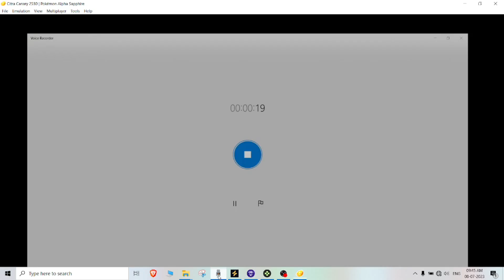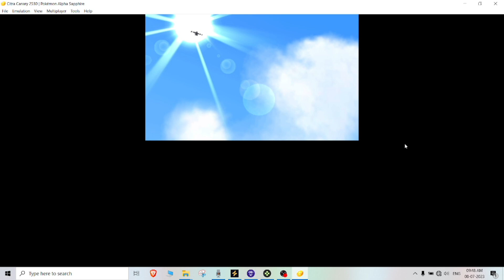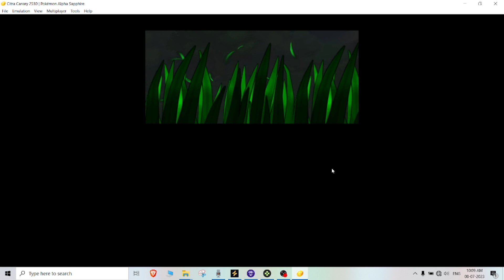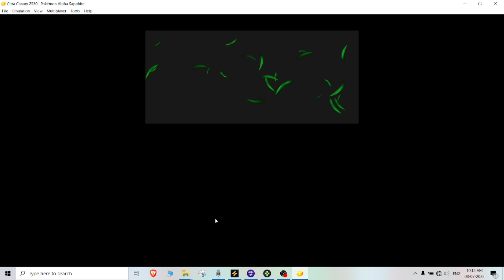Pokemon Alpha Saphhire Part 1 Journey in Hoenn begins